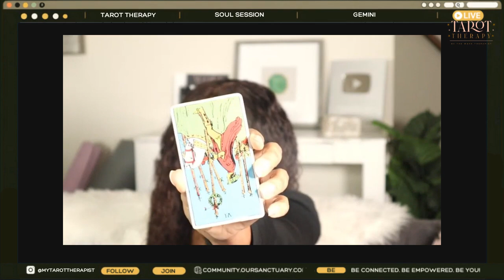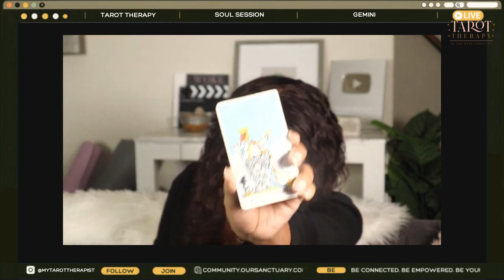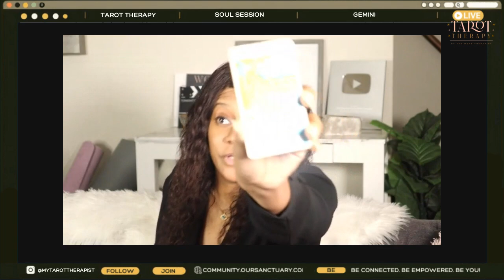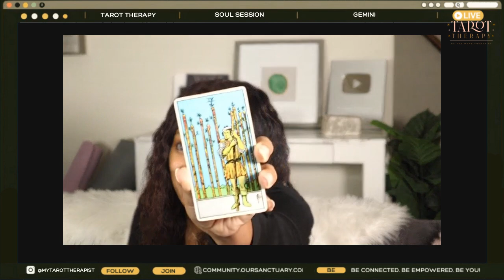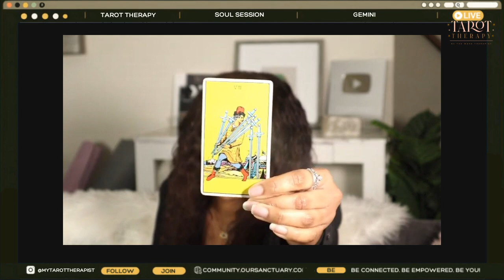GEMINI-THIS IS UNEXPECTED....